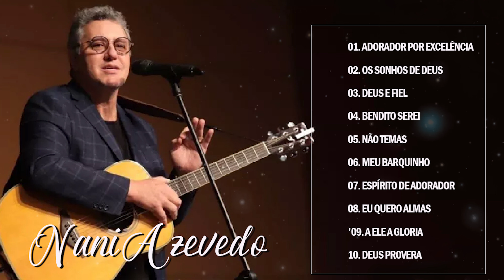Nani Azevedo - As 10 Mais Tocadas em 2022 - louvores de adoração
Model: NG - Músicas Nova Gospel ♪

💕Sejam bem-vindos ao Música Gospel Diária
 - Canal de Músicas Gospel Cristã que leva o evangelho de Cristo através da Música Evangélica Brasileira. ATENÇÃO: ESTE CANAL NÃO VISA OU TEM INTERESSE EM MEIOS LUCRATIVOS. ESTA CONTA TEM APENAS O INTUITO DE LEVAR A PALAVRA DE DEUS ATRAVÉS DA MÚSICAS HINOS GOSPEL

Listen to the latest music playlists of NG - Músicas Nova Gospel ♪
►NG - Músicas Nova Gospel ♪- Official youtube channel specializing in music distribution

NG - Músicas Nova Gospel ♪release of popular music products in Brazil